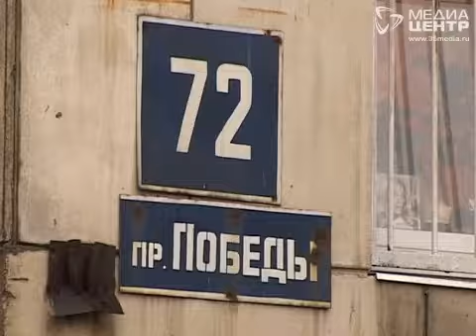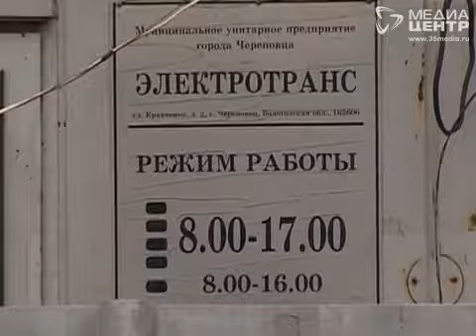Питание в детских садах возьмут под особый контроль